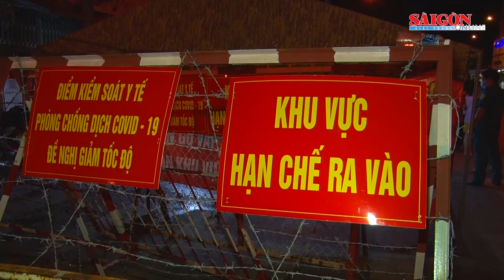0 giờ ngày 15-6, tháo dỡ 12 chốt kiểm soát dịch ở Gò Vấp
Từ 0 giờ ngày 15-6, quận Gò Vấp chính thức tháo dỡ 12 chốt kiểm soát dịch Covid-19 sau 2 tuần giãn cách xã hội.